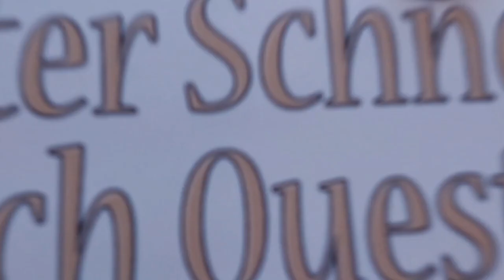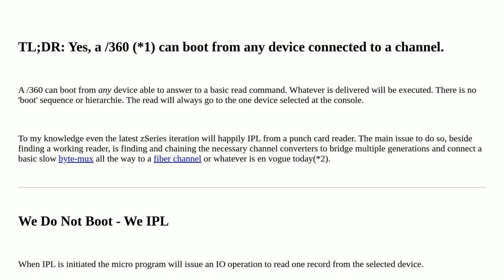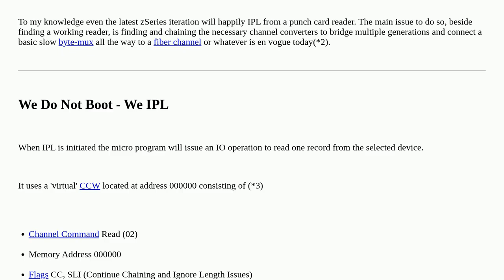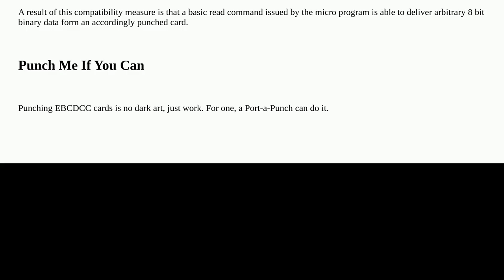Retrocomputing: Was bootloading from punch cards possible on System/370 machines?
Was bootloading from punch cards possible on System/370 machines?

A special thanks goes out to the community

  ibm ibm360 mainframe punched-cards ebcdic